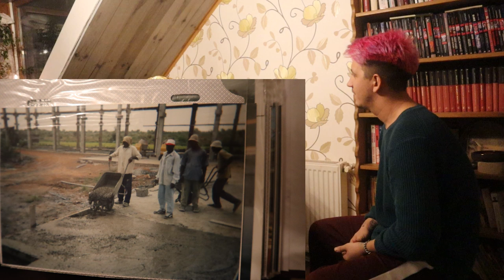AFRICA IN OCHII UNUI ROMAN ! (story adevarat)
Cum se vede Africa in ochii unui roman care a locuit timp de 2 ani acolo  !
Sper ca v-a placut clipul si va mai doriti altele pe viitor .